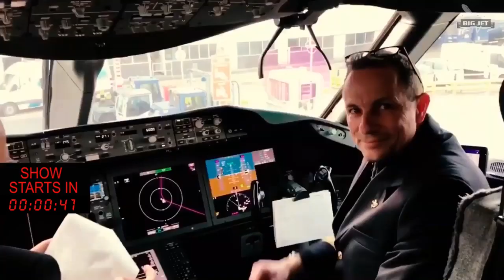Planespotting at Man Apt - The Weekend Show 13/07 Sorry for Audio issue - this has been addressed.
Apologies for Audio issue - this has been addressed.

To enjoy exclusive Members Only shows, check-out Channel membership and join us on shows like our European Airport Tours, Airside and Feature shows. As well as this, get the full 2-hour plus main shows with great community chat and interaction.

It's easy to watch FREEVIEW – simply head and hit the TRY FREEVIEW button.